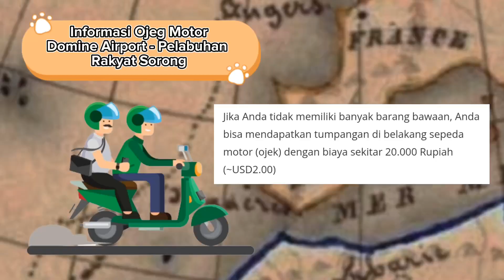Dari Singkawang 🇮🇩 Ke Raja Ampat 🇮🇩